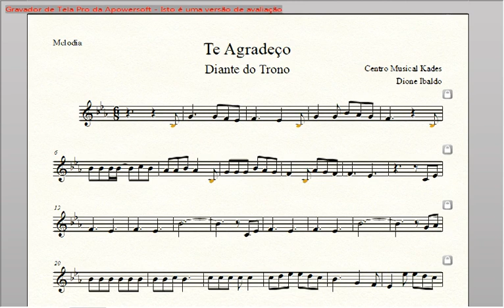Partitura TE AGRADEÇO - Diante do Trono - Melodia